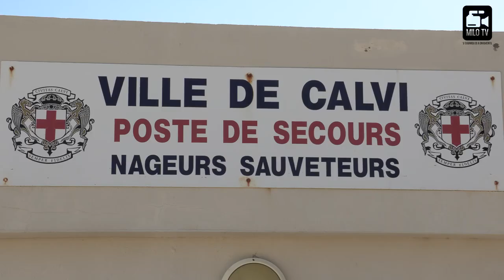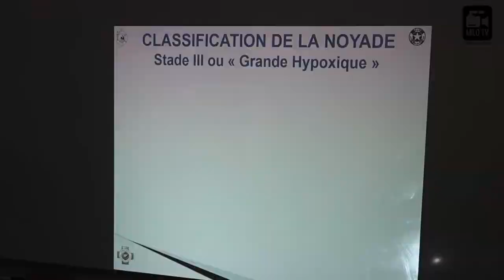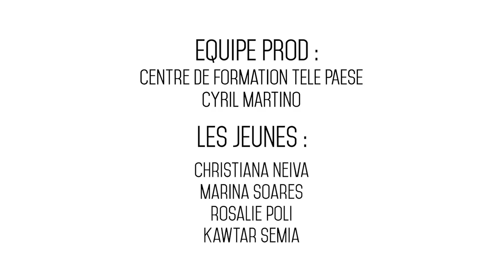Formations dans les métiers du Sport et de l'Animation Calvi-balagne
Vidéo réalisée par la Mission locale Rurale Haute-Corse et Tele Paese.

On vous présente aujourd’hui la formation Brevet de Surveillant de Baignade organisée par la Mairie de Calvi / Casa Cumuna di Calvi au Complexe sportif Calvi Balagne 🏊🚩

Trois jeunes de la Mission Locale de Balagne ont pu bénéficier du dispositif SESAME.

Téo et Louis ont accepté d’être interviewer lors de cet événement. 🎥
Nos jeunes de la MiloTv sont partis à leur rencontre. 👋
Merci à Rosalie , Marina , Kawtar et Christiana.

Communauté de Communes Calvi - Balagne - CCCB
Commune de Calenzana - Casa Cumuna di Calinzana
Moncale
Mairie de Zilia
Mairie de Manso
Mairie de Galeria
Village de Sant'Antonino
Mairie d'Aregno / Casa Cumuna d'Aregnu
Avapessa
Mairie de Cateri, Casa Cumuna di Cateri
Lavatoggio
Commune de Montegrossu
CRAB XV LUMIO
CRAB XV Balagne